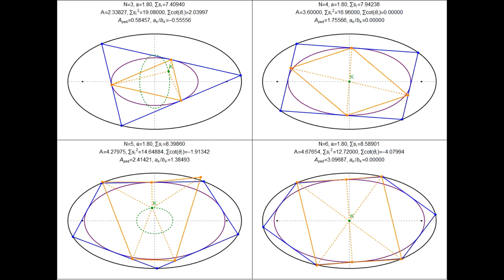Jean-Victor Poncelet & Jakob Steiner walk into a Bierhaus + discover many invariants! Prost! Santé!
Take a pair of concentric, axis-aligned ellipses which are homothetic to one another. Consider their 1d family of Poncelet Polygons. The video showcases a few suprising facts for N=3,4,5,6, namely:

1) for all N, the following are invariant over the 1d Poncelet family:

1.1) the area of the Poncelet polygons. (system is affine image of two-circle, regular poly case)
1.2.) the sum of sidelengths squared (proved, stems from cyclic trigonometric groups)
1.3) the sum of cotangents of angles (needs proof!)

2) Let K denote the Steiner's Curvature Centroid (Krümmungs-Schwerpunkt) of the Poncelet polygons. This is the weighted average of vertices where weights are the sum of double angles of the vertices.

2.1) for even N (resp. odd N), K is stationary at O (resp. moves along an ellipse, needs proof).
2.2) for odd N, the area of the pedal polygon of the N-periodic with respect to K is invariant! (needs proof)

Note: Steiner showed in 1825 that the pedal polygon w/ respect to K has extremal area.

Note that for N=3, K is the circumcenter X3. The pedal to a triangle wrt to X3 is the medial, whose area is 1/4 that of the reference (the latter's area is constant).